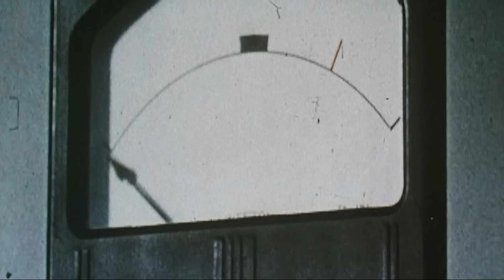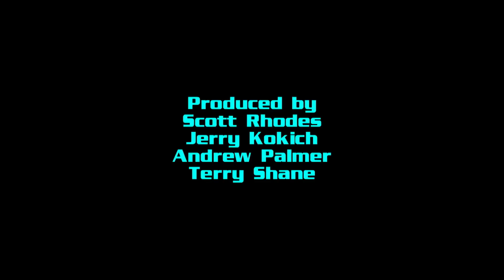Superseven - "Op Heads I Win, Tails You Die" with laugh track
Superseven travels to Costa Rica to steal secret plans while the League Of Assassins targets Sandra West for liquidation.  With a 60's/70's style laugh track.